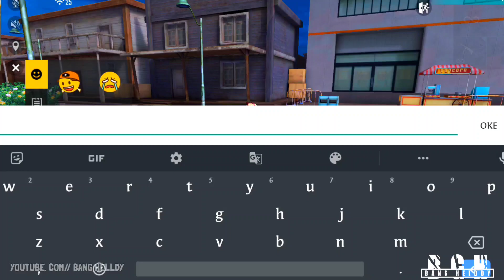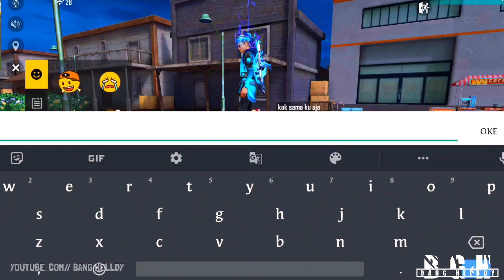DUO BUCIN OLD LAGI BERANTEM DI TRAINING NIAT MAU BELAIN MALA DIHINA SAMA COWOKNYA!! AUTO KASIH PAHAM